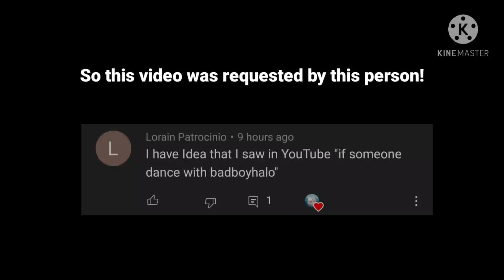If someone asks skeppy to dance with them|| MCYT || Skephalo|| Read Desc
Hi! so I'm not really sure if this is inspired by some1 so please don't put any hate on me saying that I copied some1's content, in the beginning of the video someone commented SUGGESTING about it
Characters I used:
Skeppy
Badboyhalo
Also HAPPY PRIDE MONTH!